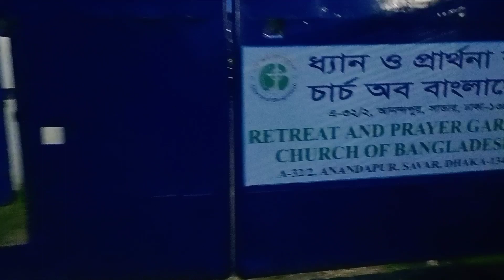পাত্রী চাই। I I want a bride.